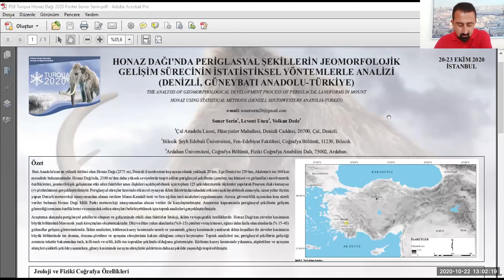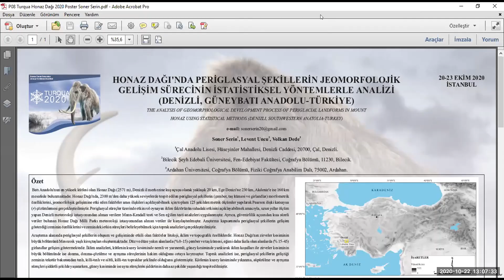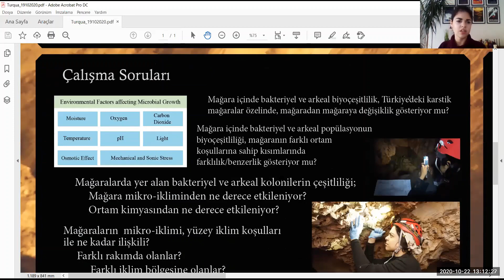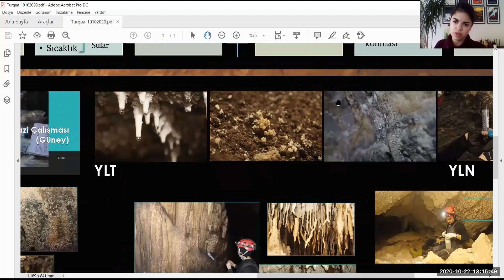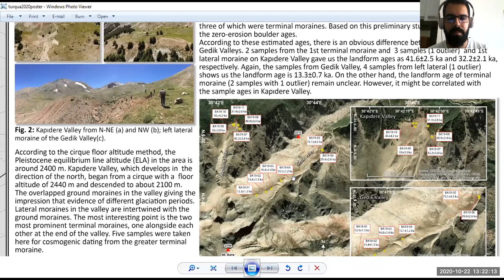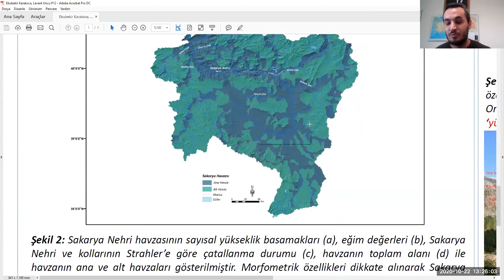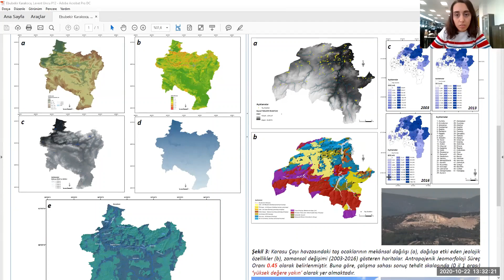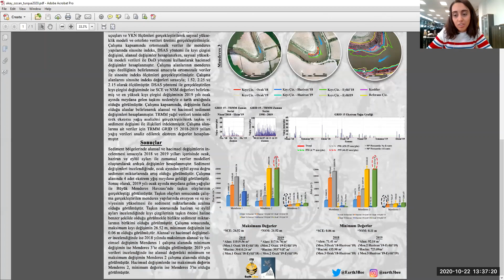TURQUA 2020 - Poster Oturumu 2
Poster Oturumu 2

HONAZ DAĞI'NDA PERİGLASYAL ŞEKİLLERİN JEOMORFOLOJİK GELİŞİM SÜRECİNİN İSTATİSTİKSEL YÖNTEMLERLE ANALİZİ (DENİZLİ, GÜNEYBATI ANADOLU-TÜRKİYE)
THE ANALYSIS OF THE GEOMORPHOLOGICAL DEVELOPMENT PROCESS OF PERIGLACIAL LANDFORMS IN MOUNT HONAZ USING STATISTICAL METHODS (DENIZLI, SOUTHWESTERN ANATOLIA-TURKEY)
Soner SERİN, Levent UNCU, Volkan DEDE

TÜRKİYE'DEN ÖRNEKLER İLE MAĞARALARIN MİKRO-İKLİMSEL JEOKİMYASAL VE MİKROBİYOLOJİK ÖZELLİKLERİNİN ARAŞTIRILMASI
A RESEARCH PROJECT: MICRO-CLIMATIC, GEOCHEMICAL AND MICROBIOLOGICAL CHARACTERIZATION OF KARSTIC CAVES IN TURKEY
Ezgi TOK, Nazlı OLĞUN KIYAK

BARLA DAĞI'NDA (ISPARTA) KUVATERNER BUZULLARI: BATI TOROSLAR
QUATERNARY GLACIATIONS OF THE MOUNT BARLA, WESTERN
TAURUS RANGE, SW TURKEY
Onur ALTINAY, Mehmet Akif SARIKAYA, Attila ÇİNER, Manja ŽEBRE, Uroš STEPSIŠNIK, Cengiz YILDIRIM

SAKARYA NEHRİ HAVZASI'NIN MORFOMETRİK ÖZELLİKLERİ İLE İNSAN FAALİYETLERİ ARASINDAKİ İLİŞKİLERİN CBS TABANLI DEĞERLENDİRİLMESİ
GIS-BASED ASSESSMENT OF RELATIONSHIPS BETWEEN MORPHOMETRIC FEATURES AND HUMAN ACTIVITIES IN THE SAKARYA RIVER BASIN
Ebubekir KARAKOCA, Levent UNCU

MENDERES YAPILARINDAKİ JEOMORFOLOJİK DEĞİŞİMLERİN DÖNEMSEL İHA ÖLÇÜMLERİ İLE DEĞERLENDİRİLMESİ
MONITORING LONG-TERM MORPHOLOGICAL CHANGES IN MEANDER STRUCTURES USING UAV-BASED DATA
Semih Sami AKAY, Orkan ÖZCAN